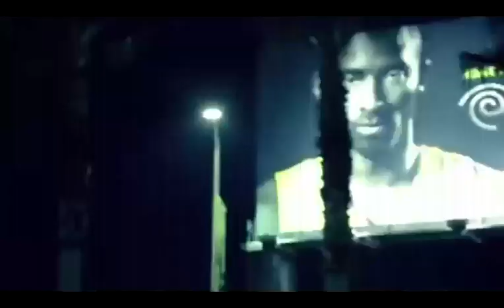Kobe - Chopped Not Slopped by Slim K (Video Edit by DJ WallaceMays)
"It aint Screw if Screw didnt do it" This is a Slim K SLOWDOWN!

RIP DJ SCREW - The Grey Tape Originator

Artist: chief keef
Song: kobe
Year: 2013

Chopped & Screwed

Chopped NOT Slopped